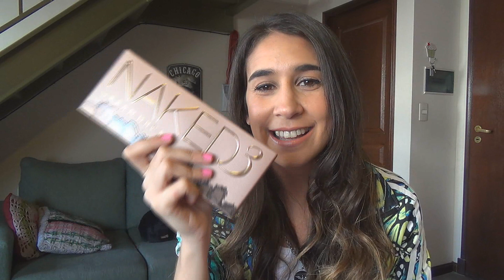CERRADO!!!! GIVEAWAY INTERNACIONAL: NAKED 3 + EOS | Fashion Diaries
❤❤❤ ABRÍ PARA MÁS INFORMACIÓN SOBRE EL SORTEO ❤❤❤

SORTEO CERRADO
LAS GANADORAS FUERON:

Naked 3:  Debora Leguizamon
Eos Coconut Milk: Emily Loyet
Eos Vainilla Milk: Valentina Lagunas

GRACIAS a todos por participar!! Se vienen nuevos sorteos!! Prometo!!

PREMIOS :)

- 1er puesto ➜ Naked 3
- 2do puesto ➜ Eos Coconut Milk
- 3er puesto ➜ Eos Vainilla Milk

CÓMO PARTICIPAR

- DEJÁ UN COMENTARIO en este video con: Nombre, Ciudad donde vivís y tu cuenta de instagram o twitter para contactarte si ganas

BASES (IMPORTANTE LEELOOOO)

- Si sos menor de 18 pedí permiso a tus papás para participar
- Podés participar hasta el 27 de junio
- Voy a contactarme con el ganador a través de su cuenta de twitter o instagram, es importante que dejes ese dato en tu comentario
- El sorteo es INTERNACIONAL, todos pueden participar
- La entrega/retiro del premio se coordina con el ganador una vez finalizado el sorteo
- Solo participan quienes cumplan con los tres pasos mencionados anteriormente
- Se puede participar sólo una vez, muchos mensajes se van a marcar como spam automáticamente y van a perder la chance de ganar

SUERTEEEEEEEEEEEEE!!!

SEGUIME!!!

VIDEOS MÁS PEDIDOS

Si llegaste leyendo hasta acá comentame: "De verdad, las Tortugas Ninjas se apoderarán del reino" solo para saber quién lee y quien no xD